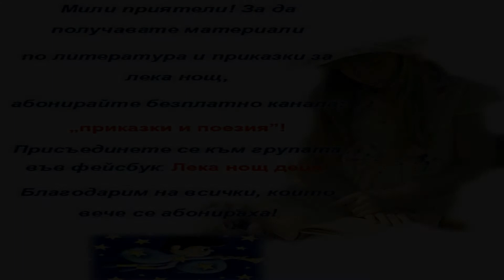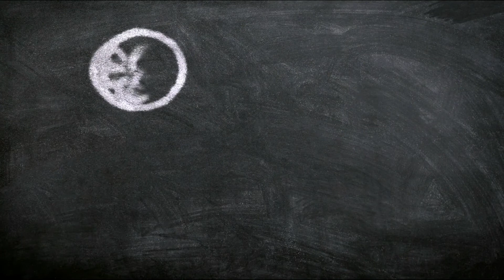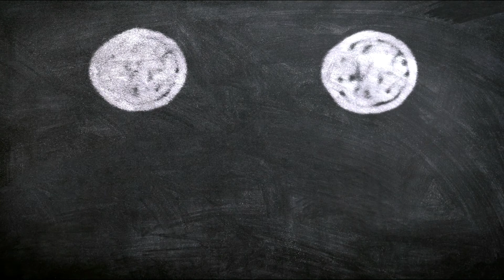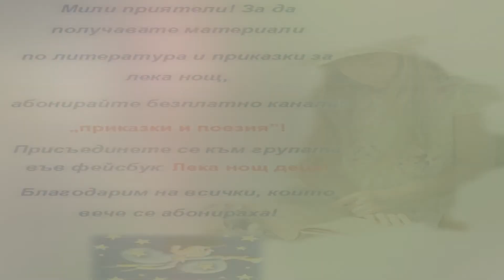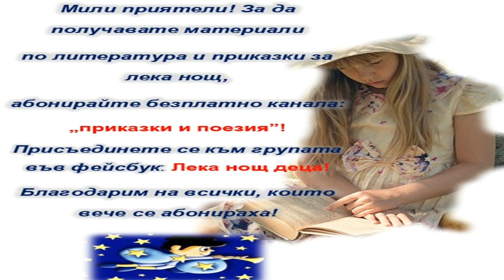Писма на един дакел - Станка Пенчева, Писмо 11, Приключение с дъх на скара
представя: Писма на един дакел - Станка Пенчева, Писмо 11, Приключение с дъх на скара

Абонирайте се!